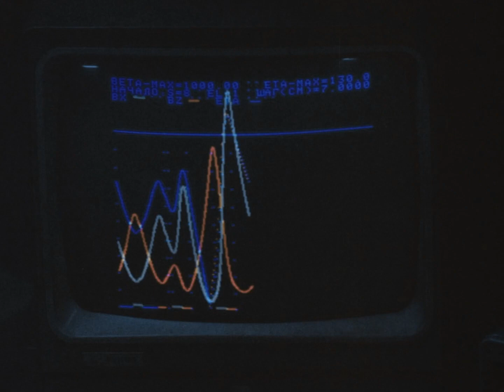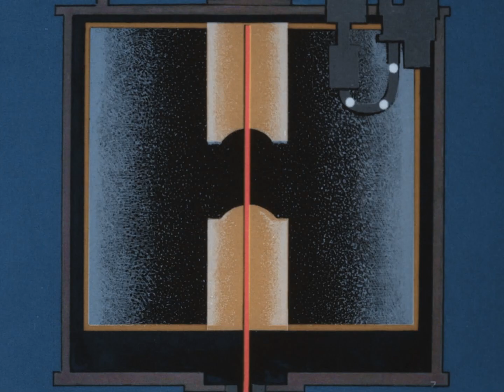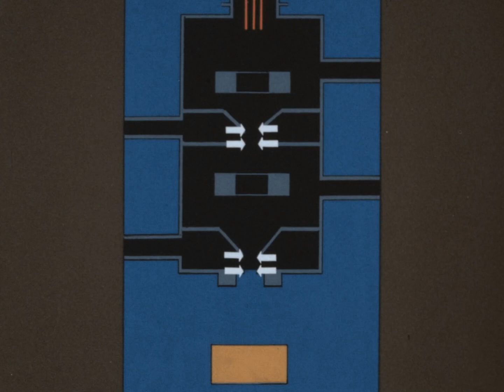Внешторгреклама. Промышленные ускорители